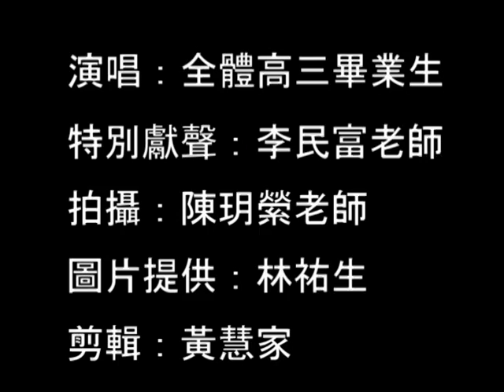《擁抱那些年》~麥寮高中102學年度畢業MV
麥寮高中102學年度畢業MV
《擁抱那些年》

演唱：麥寮高中全體高三畢業生
作曲：許馨云
作詞：林囿辰 許雅雯 王思婷
特別獻聲：李民富老師
拍攝：陳玥縈老師
剪輯：黃慧家

歌詞：

六月無聲降臨
夏日微風侵襲你我的心
三年的光陰 轉眼已盡
昔日的場景 難言的友情
寫成一封封無址信
操場遺留的腳印 教室徘徊的身影
化為音符環繞你我的心

把所有的回憶 埋藏在你我的心底
沒有人能夠取代你 在我夢裡
就像河水靜靜漂流在原野
化成獨一無二的印記
把所有的回憶 交織成美麗的奇蹟
就像是一封訊息 具有深意
就算悲傷 我也依然不忘記
那淚水和歡笑的結局

六月無聲降臨
化為音符環繞我的心

我們一起去飛 不管路途有多遙遠
時光從來未曾停歇 擁抱那些年
我們將要告別青澀的時代
用青春揮灑出熱血澎湃
未來無論怎麼樣 勇敢去追
我們將要邁向下一個旅程
離別不是唯一的結局